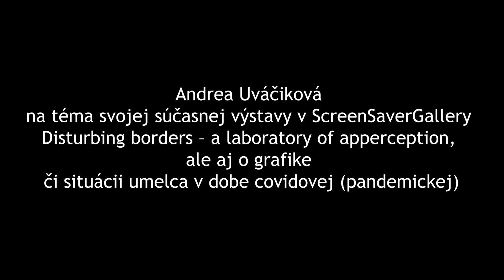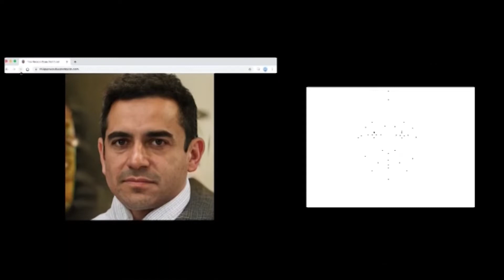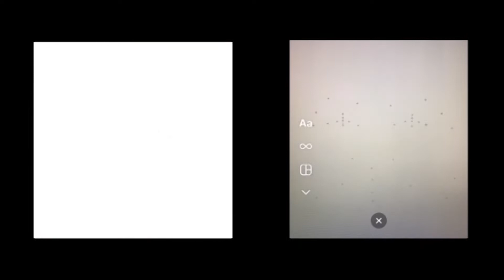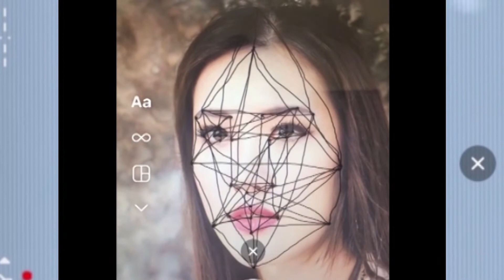Videopodcast – Andrea Uváčiková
Videopodcast Moniky Szűcsové. Tentokrát s umělkyní Andreou Uváčikovou na téma její současné výstavy v ScreenSaverGallery Disturbing borders – a laboratory of apperception, ale i o grafice či situaci umělce v období pandemie.